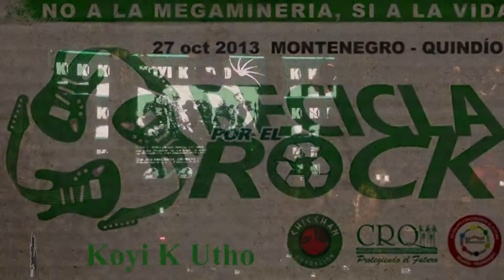Koyi K Utho Recicla por el Rock 2013